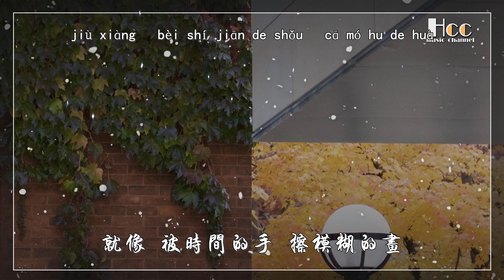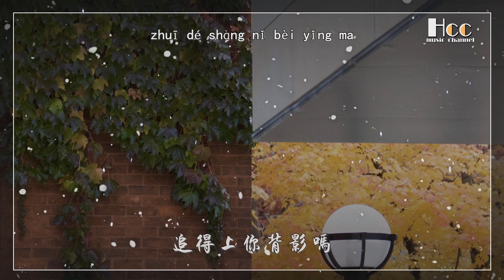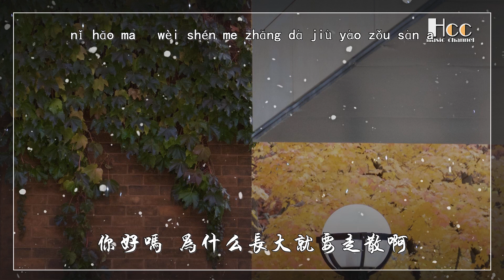昨日青空 尤長靖 動態歌詞 & Pinyin lyrics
❏  訂閱時記得打開鈴鐺，接受最快最新音樂通知   ❏

昨日青空 (《昨日青空》电影主题曲) - 尤长靖
词 : 唐恬
曲 : 钱雷
贝斯: 李卓
忽然 一瞬间长大
就像 被时间的手 擦模糊的画
我们啊 各自要去哪
问题好傻 谁又能 回答
想念从 不说话
来不及的再见 多喧哗
陪我看大雨落下
潮湿的心 滴滴答答
带着温柔 又想起你啊
我好想你 在起风的夜里
我好想你 在人群的缝隙
你听见吗 这一句喜欢你
追得上你背影吗
那些大喊过的名字 没完成的约定
全都藏在心底 开出寂寞的花
你好吗 为什么长大就要走散啊
你现在在哪里 隔我多远距离
是否勇敢飞行 有没有人爱你
每当我想起你 世界突然安静
你也一样吗
青春有你出席 不是为了让你缺席
好想沿着回忆 狂奔向你 昨日的青空
随少年 挥手消失在 人海之中
你在吗 你能听到吗
我想你啊
追得上你背影吗
你也一样吗
你在吗 你要幸福啊
我想你啊

昨日青空

昨日青空

昨日青空歌詞

昨日青空歌詞

尤長靖

昨日青空

尤長靖昨日青空

尤长靖昨日青空

尤長靖昨日青空歌詞

尤长靖昨日青空歌詞

尤長靖昨日青空動態歌詞

尤长靖昨日青空动态歌词

昨日青空尤長靖

昨日青空尤长靖

昨日青空尤長靖歌詞

昨日青空尤长靖歌詞

昨日青空尤長靖動態歌詞

昨日青空尤长靖动态歌词